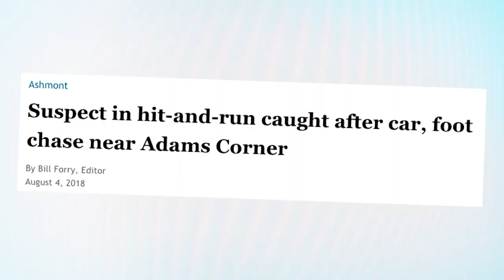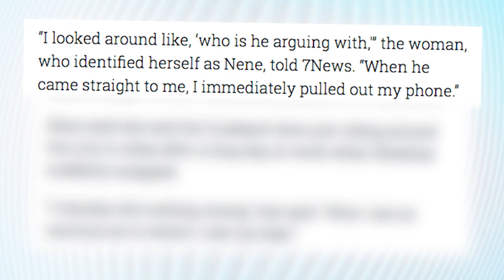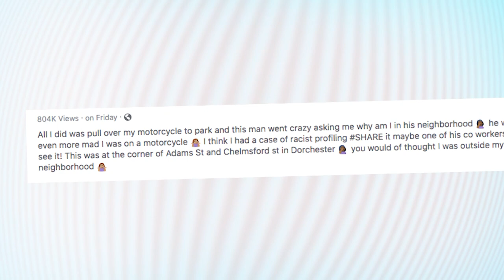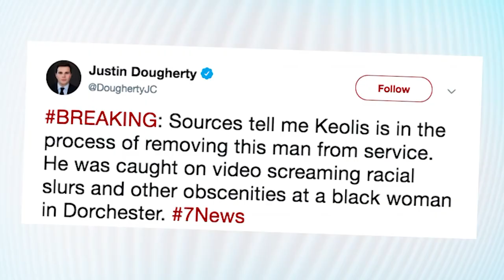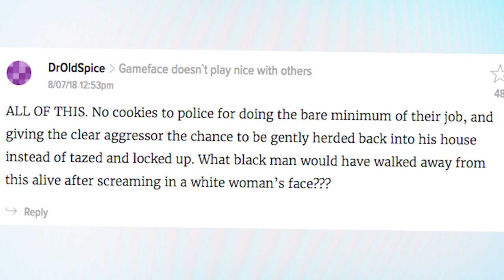Boston Man Goes On Bizarre RACIST RANT Against Black People on Motorcycles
Paul Sheehan has lost his anonymity (and probably his job) after going on a bizarre, expletive-laden rant against two black people on motorcycles on his street.

Hosted By: @MartineBeerman